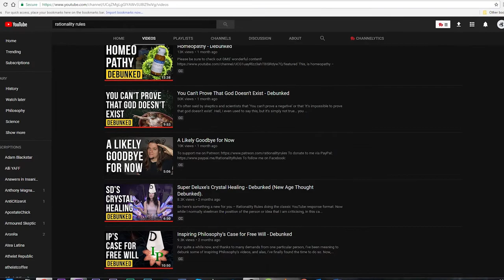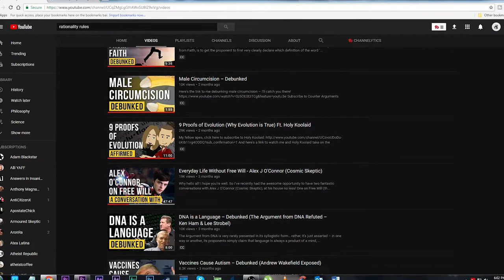Nine 9/11 Conspiracy Theories (Arguments) - Debunked (ft. Rationality Rules)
The terrorist attacks on September 11th 2001 is easily one of the greatest tragedies in American history, and as such, many appalling conspiracies have surfaced by people who erroneously twist facts to suit their own pseudoscientific agenda. As Michael Shermer says: 9/11 has generated the mother of all conspiracies theories. Conspiratorial thinking is categorized by an explanation being inexplicable to the official theory, and the misunderstanding that conclusions are not reached by single facts alone, rather, a convergence of evidence from various sources.
In this video, I will be collaborating with a phenomenal YouTuber named Steven, a.k.a Rationality Rules on debunking nine common arguments set forth by the 9/11 truth movement. Rationality Rules is a channel devoted to debunking pseudoscience, such as the flat earth conspiracy, homeopathy, new age channeling, Ouija boards, and crystal healing. His channel, is probably the fastest growing channel on YouTube, and I am honored to be a part of this collaboration. Let’s get the debunking underway, here is a link to the video and Steven’s channel.

Quote referenced from Skeptic p.78; Michael Shermer